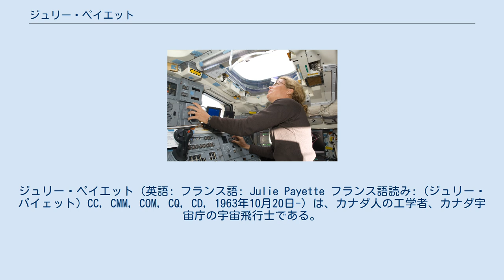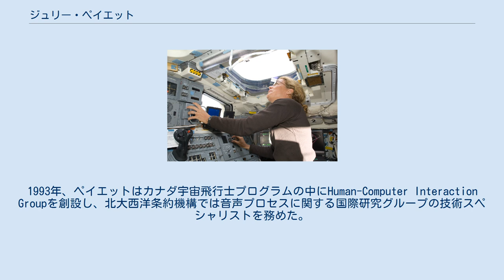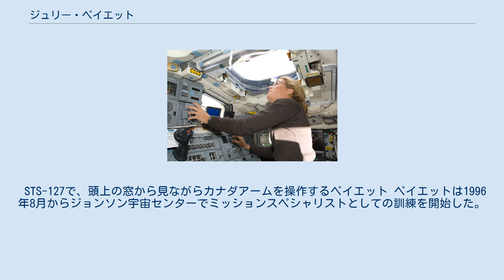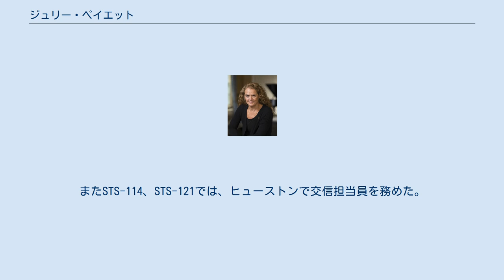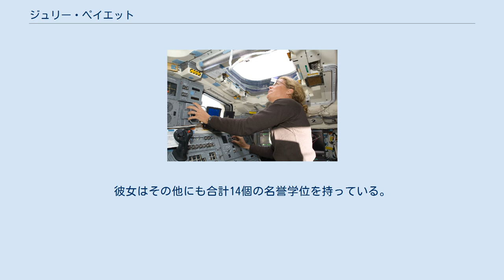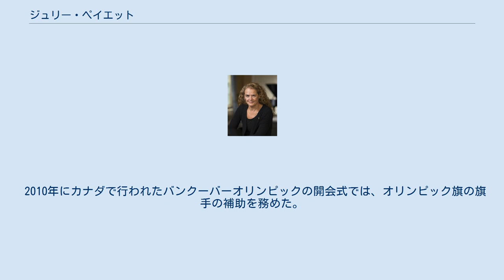ジュリー・ペイエット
ジュリー・ペイエット（英語: フランス語: Julie Payette フランス語読み: (ジュリー・パイェット) CC, CMM, COM, CQ, CD, 1963年10月20日-）は、カナダ人の工学者、カナダ宇宙庁の宇宙飛行士である。
STS-96とSTS-127で2度の宇宙飛行を行い、25日以上を宇宙で過ごした。
2017年7月13日にカナダ総督に任命され、同年10月2日就任。
2021年1月、スタッフへのハラスメント疑惑に関連し、総督を辞任した。
 ケベック州モントリオール出身。
 ペイエットは、モントリオールの小学校、中学校を卒業した。
1982年、彼女は南ウェールズのアトランティック・カレッジで国際バカロレア資格を取得した。
1986年にはマギル大学で工学の学士号、1990年にはトロント大学で応用科学の修士号を取得した。
 1986年から1988年まで、ペイエットはIBMでシステムエンジニアとして働いた。
1988年から1990年まではトロント大学で大学院生として、コンピュータアーキテクチャの高度化に取り組んだ。
1991年の始め、ペイエットはチューリヒにあるIBMの通信部門で1年間客員研究員として研究を行った。
1992年1月にカナダに戻ると、彼女はモントリオールのベル・ノーザン・リサーチで音声研究のグループに加わり、コンピュータの音声認識を利用した電話音声の研究に取り組んだ。
 ペイエットは、1992年6月に5330人の応募者の中から、カナダ宇宙庁（CSA）の宇宙飛行士の4人の候補に選ばれた。
カナダでの基礎的な訓練を終えた後、カナダの国際宇宙ステーションへの貢献であるロボットシステムへの技術アドバイザーとして働いた。
1993年、ペイエットはカナダ宇宙飛行士プログラムの中にHuman-Computer Interaction Groupを創設し、北大西洋条約機構では音声プロセスに関する国際研究グループの技術スペシャリストを務めた。
 またペイエットは宇宙飛行の準備として商業パイロットのライセンスを取得し、120時間以上の飛行を経験した。
1996年4月、ペイエットは深海ダイビングの資格を得た。
1996年2月にはサスカチュワン州にあるカナダ空軍のムースジョー基地で軍用ジェットCT-114の操縦資格を得た。
1997年には軍の計器定格の資格を得た。
ペイエットは1300時間以上の飛行を経験し、そのうち450時間はジェット機だった。
 STS-127で、頭上の窓から見ながらカナダアームを操作するペイエット ペイエットは1996年8月からジョンソン宇宙センターでミッションスペシャリストとしての訓練を開始した。
1年間の訓練を終えると、宇宙飛行士室のロボット部門に配属され、1998年春に宇宙飛行士としての最初の訓練を終えた。
 ペイエットはSTS-96の乗組員に選ばれ、1996年5月27日から6月6日までスペースシャトルディスカバリーで宇宙飛行を行った。
このミッションでは、史上初めてスペースシャトルと国際宇宙ステーションのドッキングが手動で行われ、4トンの機材や補給品が運搬された。
ディスカバリーでは、ペイエットはミッションスペシャリストを務め、ステーションのシステムとシャトル・リモート・マニピュレータ・システムの操作を担当した。
STS-96のミッションでは地球を153周し、9日19時間13分で600万km以上を移動した。
ペイエットは国際宇宙ステーションに搭乗した最初のカナダ人になった。
ペイエットは、2000年から2007年には、カナダ宇宙庁の宇宙飛行士の主任を務めた。
またSTS-114、STS-121では、ヒューストンで交信担当員を務めた。
ペイエットは、2009年のSTS-127で、7月15日から31日にかけて、フライトエンジニアとしてエンデバーに乗って再び国際宇宙ステーションを訪れた。
これは、2人のカナダ人が宇宙空間で同時に顔を合わせた初めての時だった。
 2017年7月13日、国王エリザベス2世より次期カナダ総督に任命されたことがジャスティン・トルドー首相より発表された。
10月2日に着任。
 2020年7月に総督スタッフへのハラスメント疑惑の報道があり、枢密院事務局は調査を開始。
前職のスタッフや、複数の総督関連スタッフ...